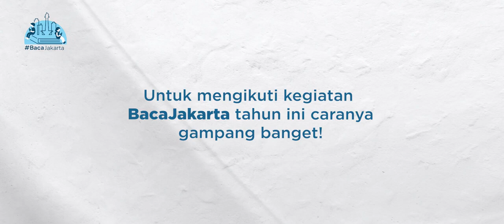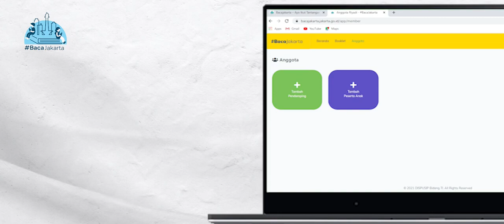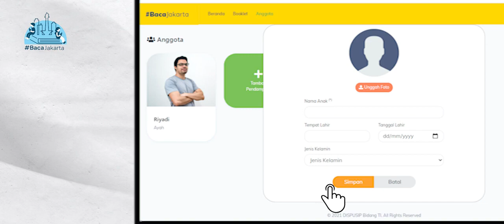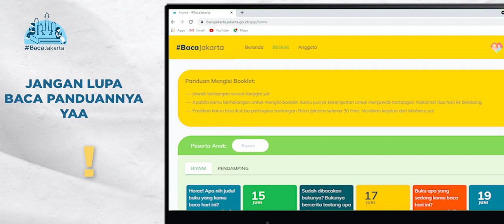Baca Jakarta 2022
Halo teman baca! 🙆‍♀️

Kini yang ditunggu-tunggu hadir kembali. Ini dia BacaJakarta2022, tantangan membaca kepada anak usia 4-18 tahun selama 30 hari bareng keluarga di rumah.

Tantangan BacaJakarta ini bisa diikuti tak hanya untuk yang tinggal di Jakarta, tapi juga yang berdomisili di luar Jakarta.

Mau ikutan? Caranya mudah simak tutorialnya lewat video berikut!

Peserta yang berhasil menyelesaikan tantangan akan mendapat penghargaan/ apresiasi dari Baca Jakarta, lho.🥇🏆

Sampai jumpa di baca jakarta 2022! 🙆‍♀️📚

Salam literasi 💫